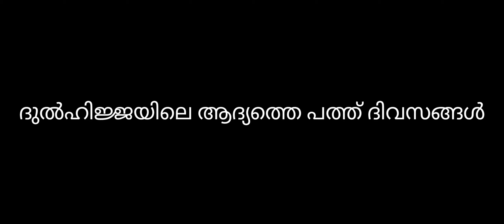9-7-2021 വട്ടേക്കാട് അടുത്തിരുത്തി സലഫി സെൻറർ ജുമുഅ ഖുതുബ, ഷെമീർ സ്വലാഹി തൃശ്ശൂർ